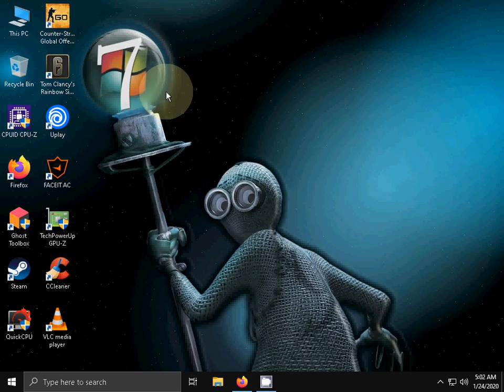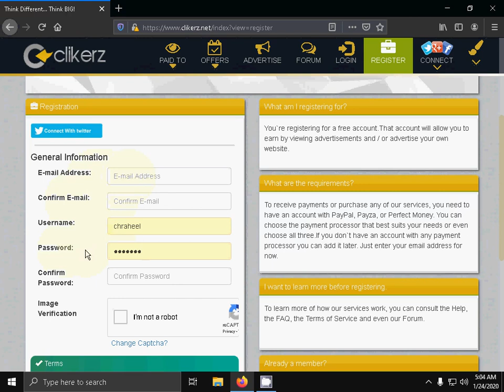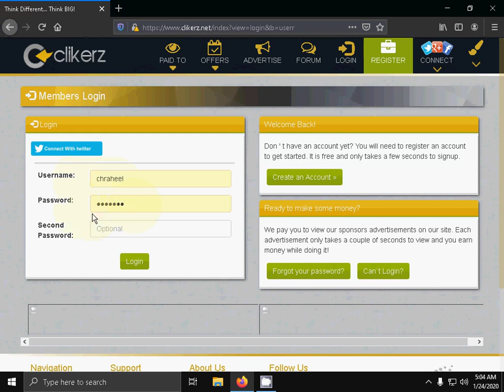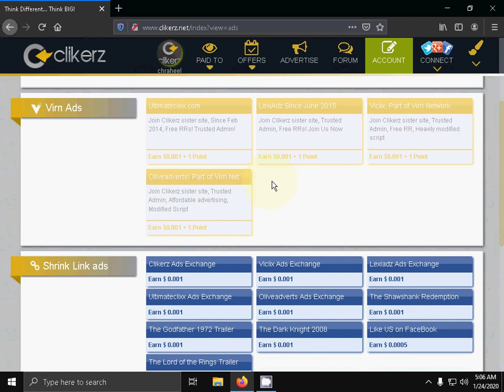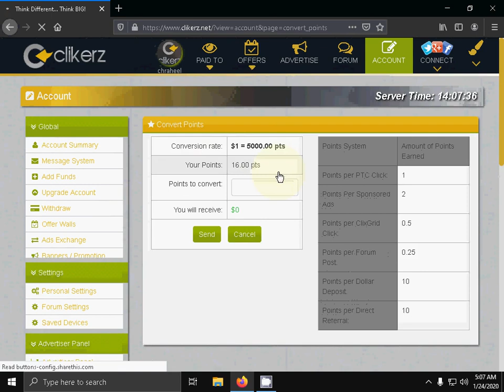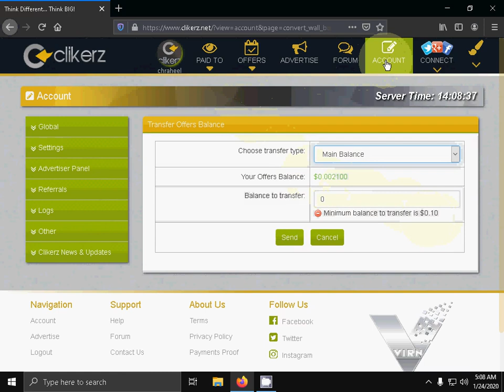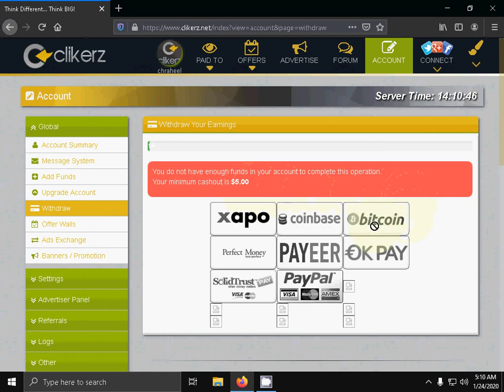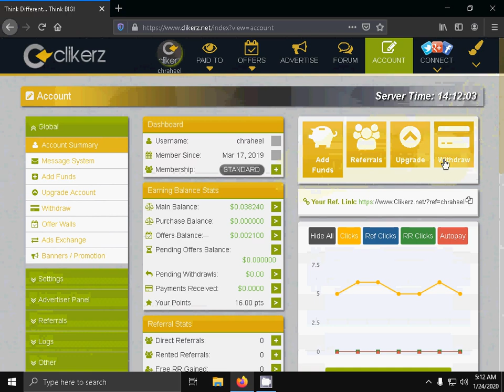Clikerz Paid to Click Website Earning Tutorial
signup above link people